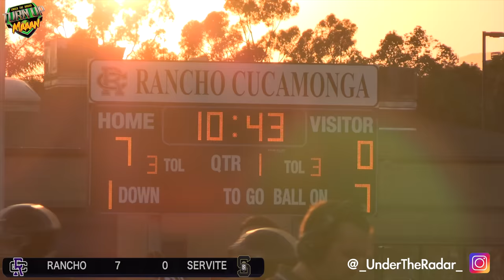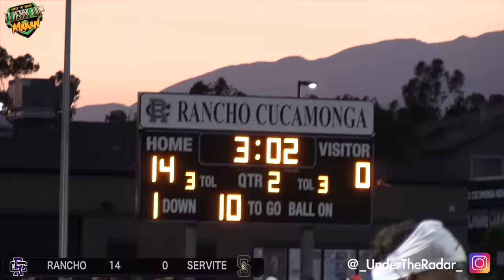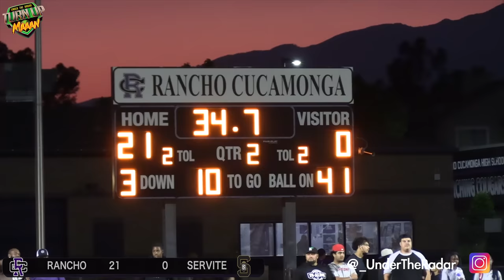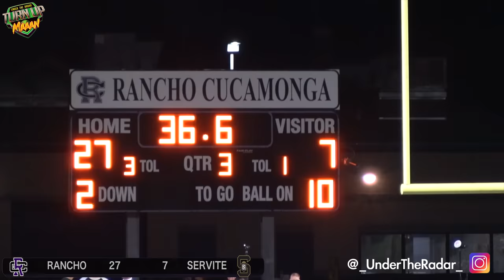🔥🔥 Servite vs Rancho Cucamonga | California High School Football | Action Packed Highlights